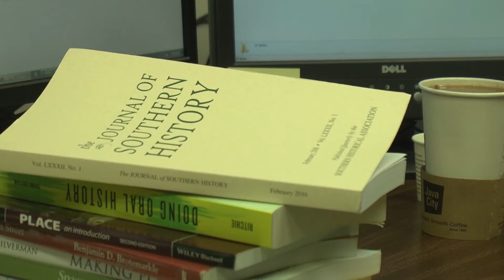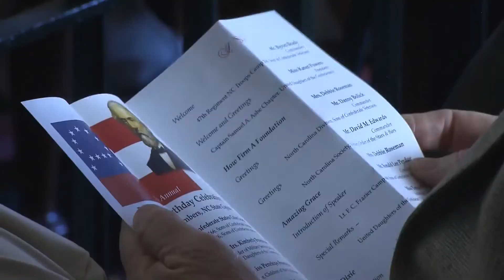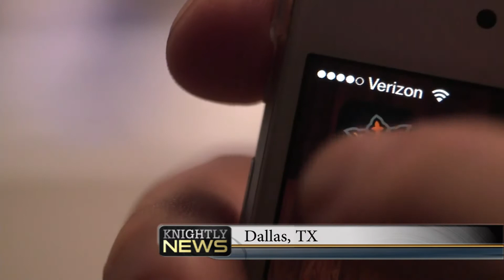02/11/16 Webcast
In today's webcast, a bill to ban the Confederate flag is going through the Senate, a Mardi Gras parade at UCF, and the UCF softball team makes their season debut tonight.